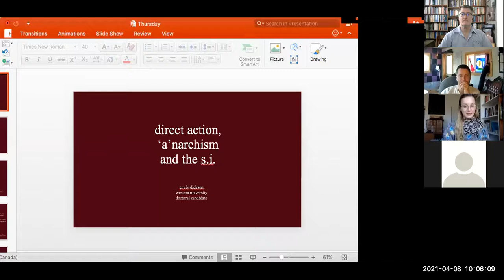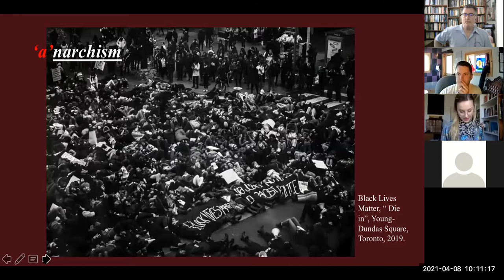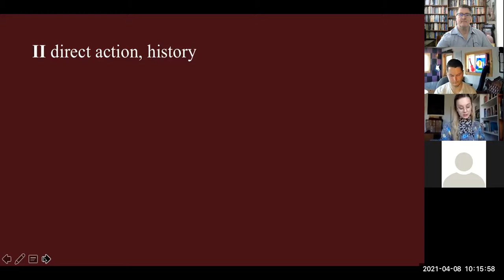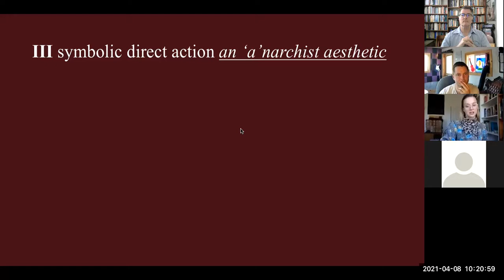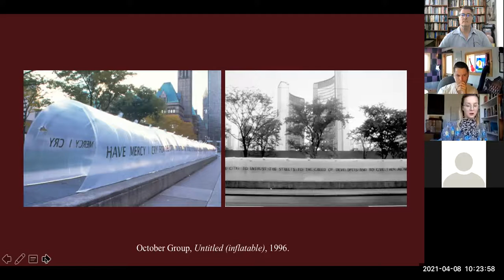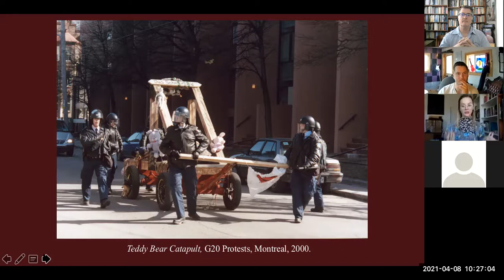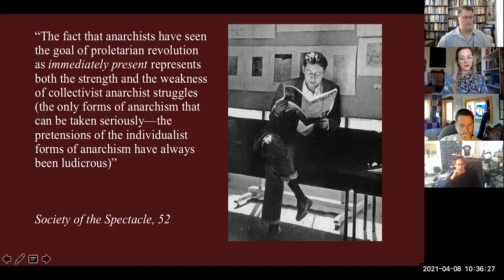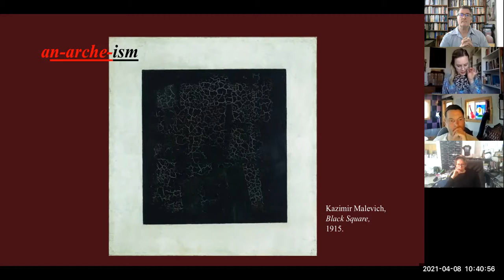Zoom Meeting for THEOCRIT 9460B for Thursday, April 8, 2021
This is a video of our Zoom Meeting for THEOCRIT-9460B for Thursday, April 8, 2021.